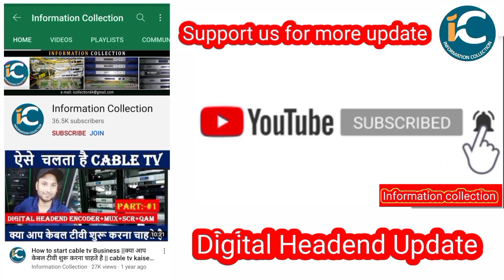Times Network करने वाला है धमाका || Times network TRP matter explain by information collection.